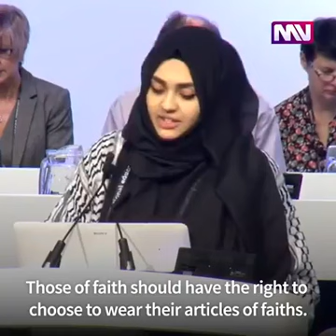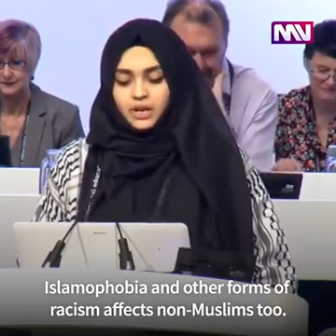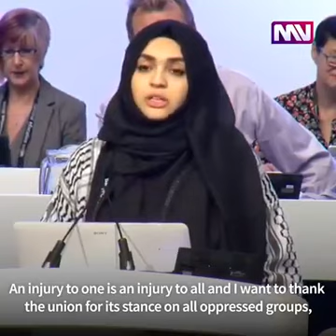Muscular liberalism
Make sense